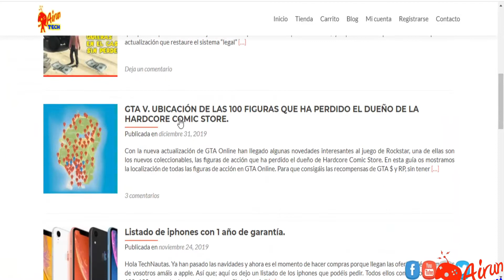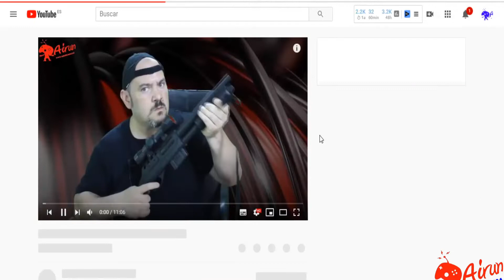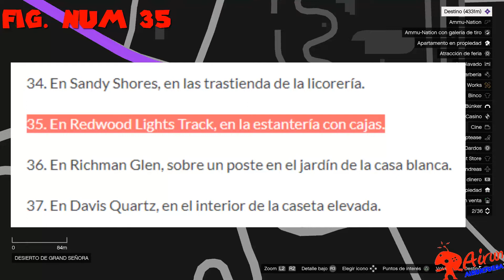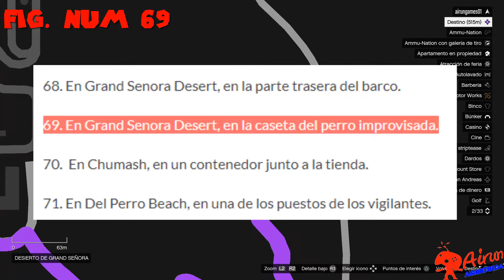MÁS DINERO Y MÁS RP. GTA V ONLINE. UBICACIÓN DE LAS FIGURAS DE ACCIÓN 2020. PARTE 11🧝‍♀️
-Heyyyy Que pasa Jugoneeeessss.
Seguimos con la búsqueda de las 100 figuras.
Me llegó una notificación al móvil de GTA V. el dueño de la Hardcore Comic Store ha perdido unas figuras de acción que eran de su colección. Bueno al parecer "más bien" un gracioso se las ha robado para jorobarle y las ha repartido por todo el mapa. Claro que el hombre ha ido a denunciarlo a comisaria, pero allí más bien se han cachondeado de el...Un friky buscando 100 figuras de colección, jejeje.
Ahora he decidido hacer los vídeos mas cortos para que se hagan menos pesados, así que, aquí os dejo el vídeo con la ubicación exacta de las 7 penúltimas. Con este vídeo ya llevaremos 96 figuras recogidas y ahora solo nos faltarán 4.
Para tenerlas todas empieza por el primer vídeo. Ve a Listas de reproducción: GTA V. LAS 100 FIGURAS DEL HARDCORE COMIC STORE.
También os dejo el link a nuestra web donde podéis seguir buscando las 90 siguientes, jejeje... suerte en la busquedaaaa...Pues no es una tarea fácil.